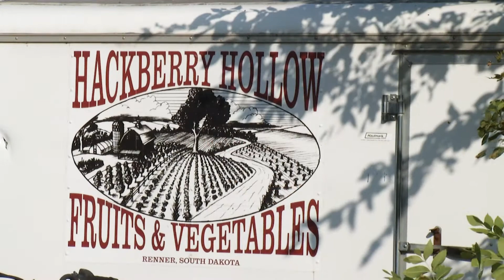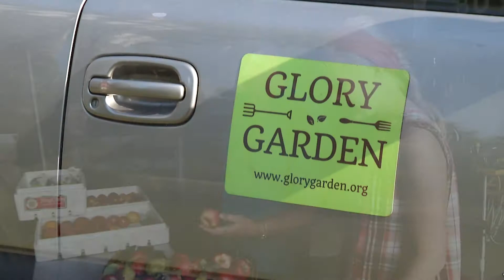Fruits | Hackberry Hollow | Prairie Yard & Garden